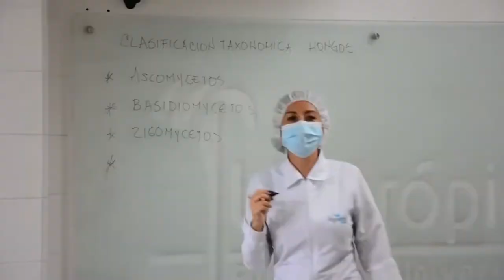Unitrópico se transforma en Universidad Pública